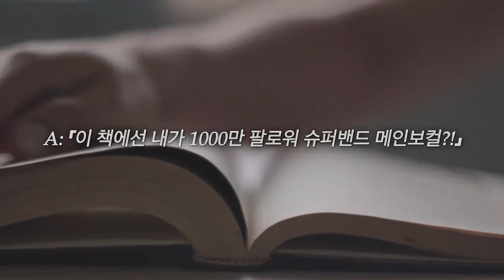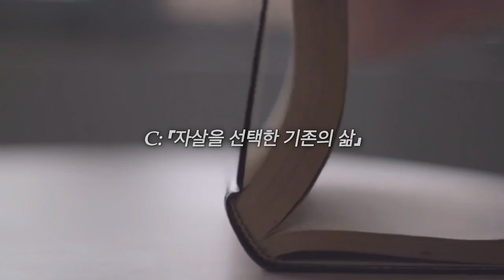2023 제6회 도서관 북트레일러 창작공모 수상작 - 장려상 -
2023 제6회 도서관 북트레일러 창작공모 수상작

[ 장려상 ]
- 제목: 이 책에선 내가 1000만 팔로워를 가진 슈퍼밴드의 메인보컬?!
- 러닝타임: 2:49
- 도서: 미드나잇 라이브러리, 매트 헤이그, 인플루엔셜, 2021

- 폰트: 닉스곤체 2.0 – M, HS 두꺼비체 – 일반체, 카페24 심플해 – Regular, Palatino – 일반체 by VLLO, CCO
- 이미지(사진 및 그림):
books-2022464_1280 by OpenClipart-Vectors, CCO, 불투명도 70/특수효과 색상 - ‘VIntage color1’, 링크
woman-1867923_1280 by Pexels, CCO, 확대 후 크롭/VLLO 배경 색상(R205, G202 B189), 링크
girl-511885_1280 by Gilmanshin , CCO.  확대 후 크롭/배경 패턴8, 링크
tree-8175062_1280 by RonaldPlett, CCO, 비율 확대 후 크롭/VLLO 배경 패턴4 불투명도 60% 설정, 링크
- 동영상:
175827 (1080p) by John_Fothergill, CCO, 엔딩 새벽 나무 사진 확대 후 크롭/가운데 원 모양으로 잘라내기 후 영상 위에 덮어씌움, 링크